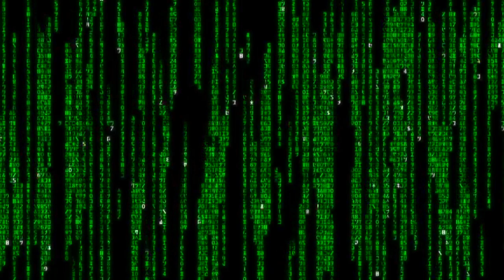YEAT TYPE BEAT "ESCAPE THE MATRIX" (PROD. WiLL + SWIFTFOX365)